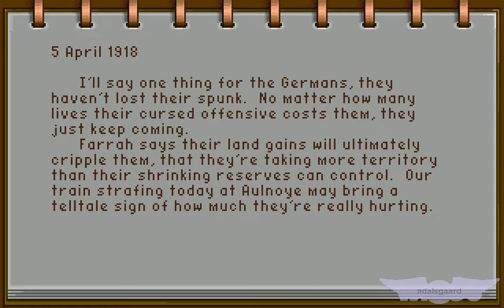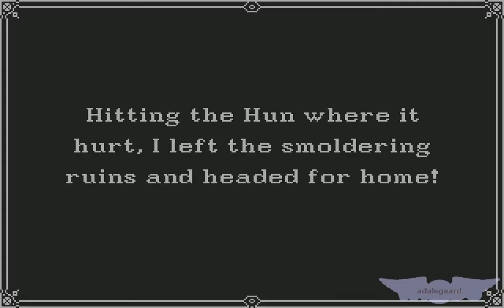Amiga Serial Longplay: Wings, Mission #191 (10 April 1918)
Base: Rheims
Mission: Bomb the aerodrome
In the vicinity of: Namur